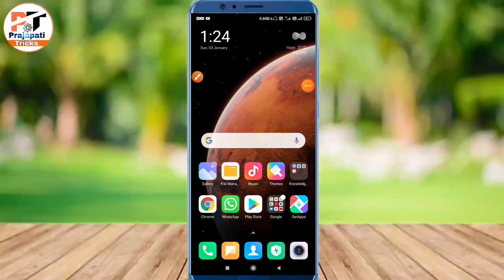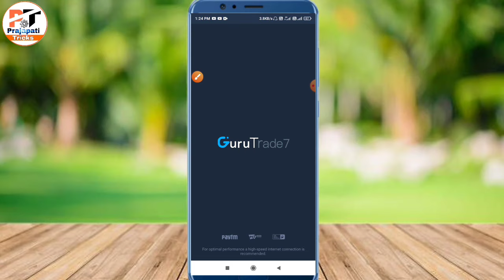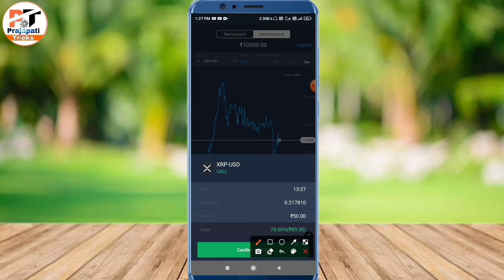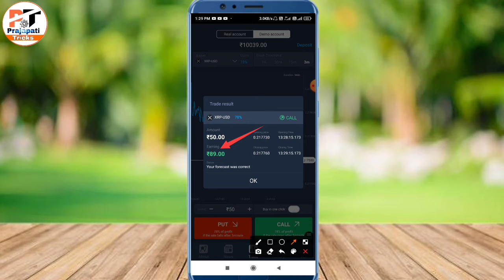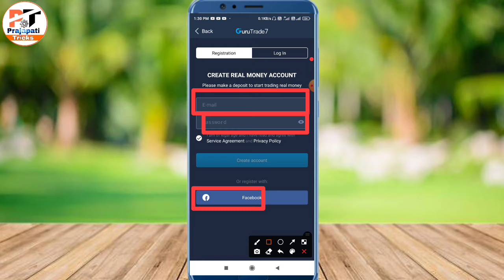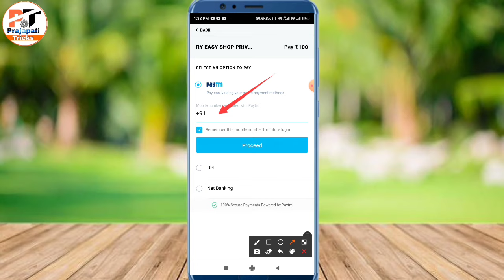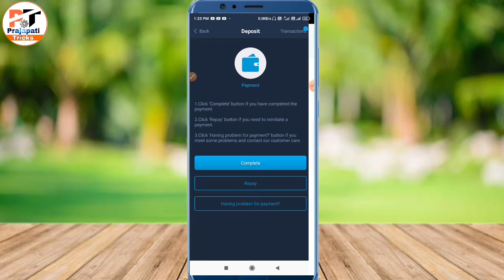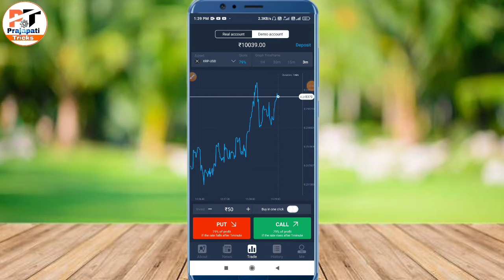Guru trade 7 se paise kaise kamaye | Guru trade 7 se paise kamane ka tarika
Hello friends
Maine is video me Guru trade 7 se paise kaise kamaye | Guru trade 7 se paise kamane ka tarika | ke bare me btaya hai /